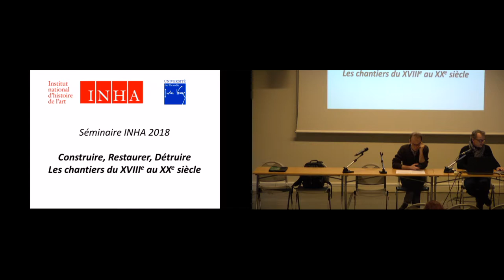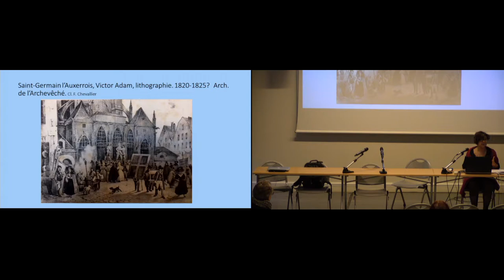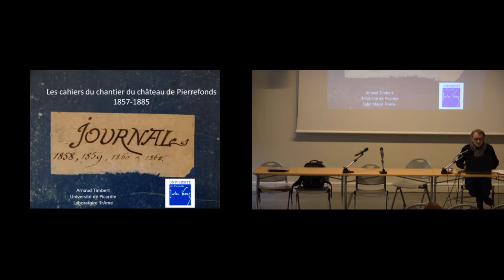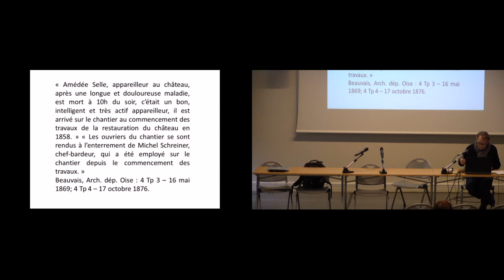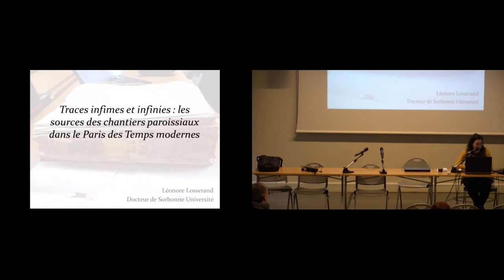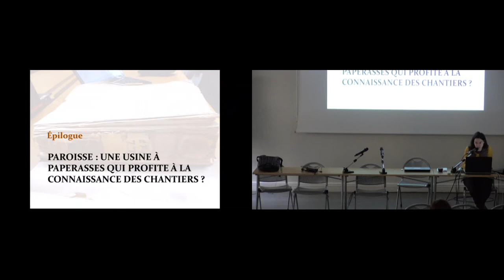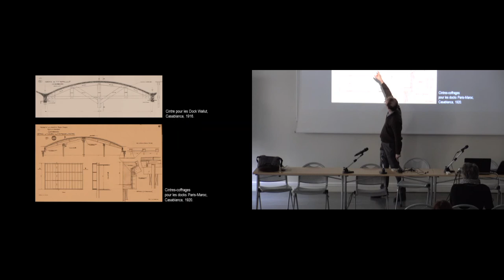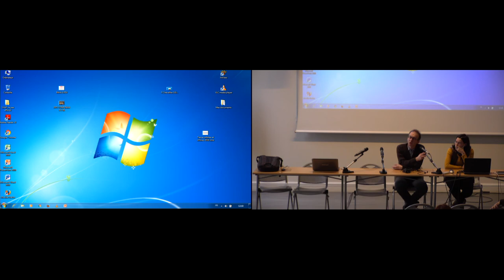Séminaire Construire, Restaurer, Détruire | 9 février 2018 - Cahiers et correspondances de chantiers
Construction de chiffres, de mots et d’images : « cahiers » et correspondances de chantiers du XVIIIe au XXe siècle

Le chantier est producteur de ses propres archives : bâtir, restaurer ou détruire sont des actions qui s’accompagnent toujours d’une production parallèle faites de chiffres, de mots et d’images accompagnées à partir du XIXe siècle par la rédaction quotidienne de cahiers qui narrent le chantier et donnent une cohérence à l’ensemble des sources produites. Ces derniers ouvrent une fenêtre souvent inédite sur le domaine de la construction en autorisant des enquêtes sémantiques, sociologiques et techniques. Ils constituent donc des sources aussi bavardes que prolixes, mais souvent ignorées dans l’écriture de l’histoire sociale et matérielle de la construction. L’objet de la séance sera donc de proposer une première approche de cette source afin d’évaluer avec plus de précision le potentiel scientifique qu’elle suppose.

Intervenants
- Fabienne Chevallier, musée d’Orsay
- Alexandre Cojannot, Archives Nationales
- Stéphanie-Diane Daussy, université Lumière-Lyon 2
- Guy Lambert, ENSA Paris-Belleville
- Léonore Losserand, université Paris IV - Sorbonne
- Arnaud Timbert, université de Picardie Jules Verne

À propos du séminaire « Construire, Restaurer, Détruire. Les chantiers du XVIIIe au XXe siècle »

La restauration, au XIXe siècle, s’inscrit dans un Long Moyen Âge achevé avec les cathédrales de Clermont, de Moulins ou de Cologne. A cet égard, les pratiques restauratrices s’inscrivent à leur tour dans le temps long de la transmission. Cependant, d’autres techniques émergent simultanément soumettant les monuments à l’expérimentation de nouvelles technologies.